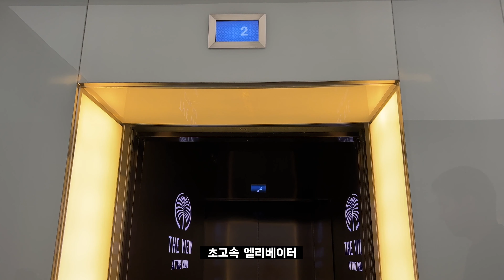두바이 여행 주메이라 전망하기 좋은 더뷰앳더팜 전망대 THE VIEW AT THE PALM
두바이에는 꽤 여러 전망대가 있어요
저는 개인적으로 더 뷰 앳 더 팜이 가장 좋았어요